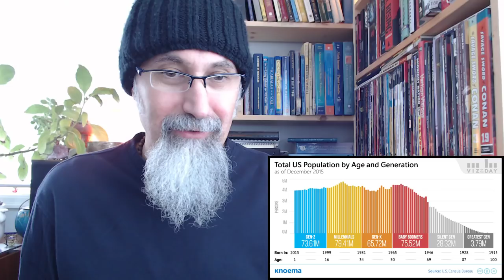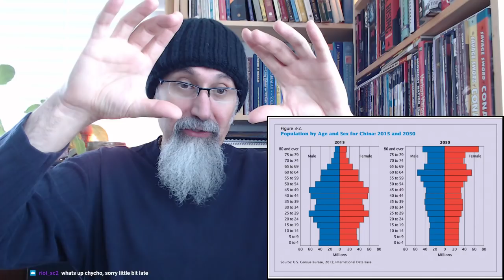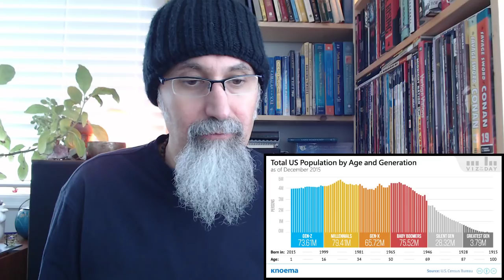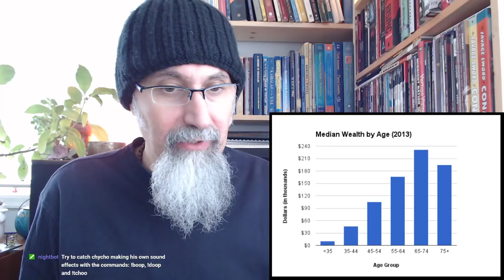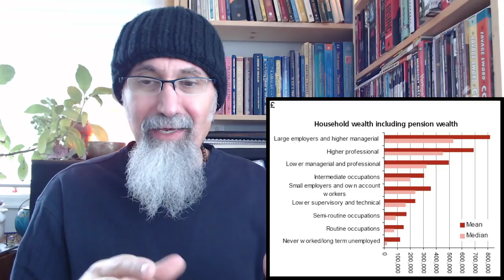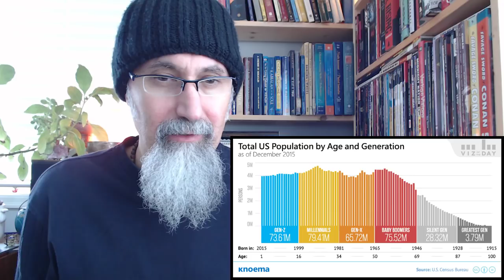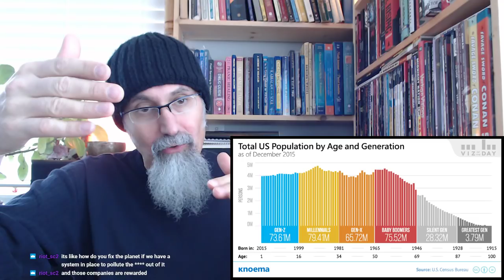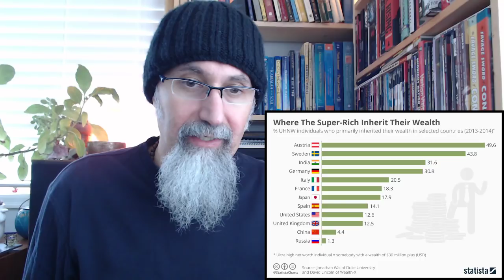The Great Generational Transfer of Wealth: Introduction and Open Discussion (Personal Finance)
Discussion Begins at Approximately 13:00

▶️ As well as Cryptocurrencies:
Bitcoin (BTC): 1Peam3sbV9EGAHr8mwUvrxrX8kToDz7eTE
Bitcoin Cash (BCH): 18KjJ4frBPkXcUrL2Fuesd7CFdvCY4q9wi
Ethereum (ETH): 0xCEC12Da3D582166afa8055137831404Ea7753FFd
Ethereum Classic (ETC): 0x348E8b9C0e7d71c32fB2a70DcABCB890b979441c
Litecoin (LTC): LLak2kfmtqoiQ5X4zhdFpwMvkDNPa4UhGA
Dash (DSH): XmHxibwbUW9MRu2b1oHSrL951yoMU6XPEN
ZCash (ZEC): t1S6G8gqmt6rWjh3XAyAkRLZSm9Fro93kAd
Doge (DOGE): D83vU3XP1SLogT5eC7tNNNVzw4fiRMFhog

 ***REFERENCED VIDEOS***